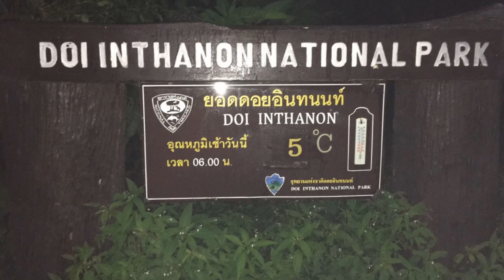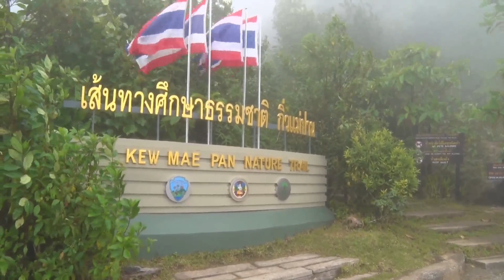5 11 59 3 เปิดกิ่วแม่ปาน ยอดดอยอินทนนท์ ผ่านมา 4 วันนักท่องเที่ยวพากันแห่เดินเที่ยวชมธรรมชาติ กว่า